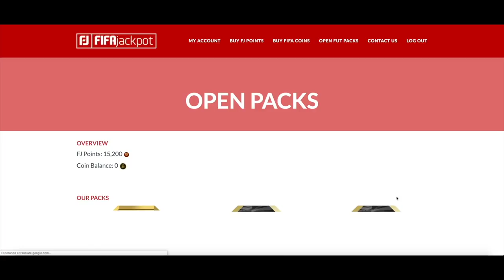ME TOCA MI MEJOR CARTA EN FIFA 20 Y NO ESTABA GRABANDO !!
✅COMPRA MONEDAS SEGURAS Código kiki

😃Hola a todos bienvenidos a mi canal de fifa 20 ultimate team me llamo Jesús pero todos me conocen como KIKIFUTFIFA o KIKI a secas y mi canal trata sobretodo de EQUIPAZOS y PLANTILLAS SQUAD BUILDER COMPETITIVAS de FIFA 20 ULTIMATE TEAM sacar el mejor jugo al juego de fifa probando TODOS LOS JUGADORES Y todo tipo de plantillas y de todos los precios, nacionalidades y hibridos de todo tipo, pasando de equipos caros hasta equipos baratos y chetados, suscríbete para no perderte ninguno de mis equipos originales y exclusivos :)